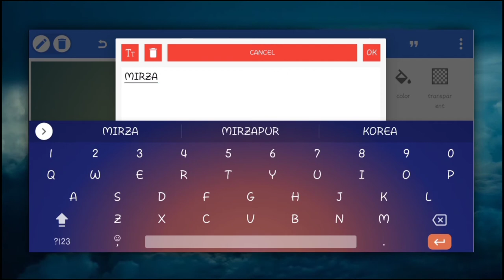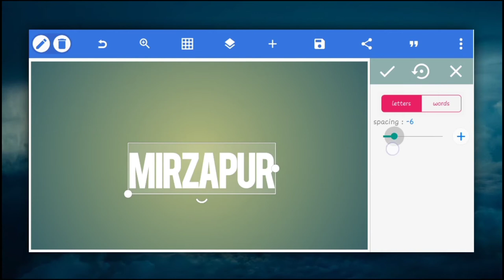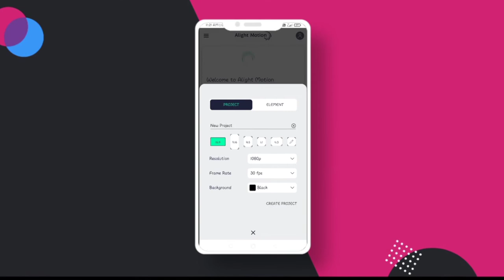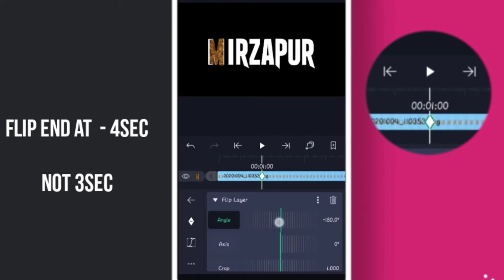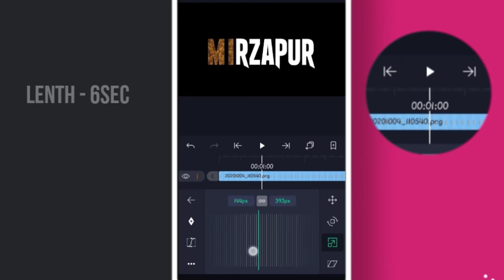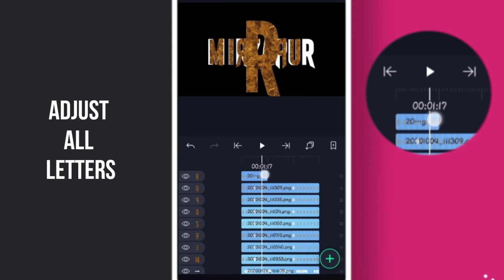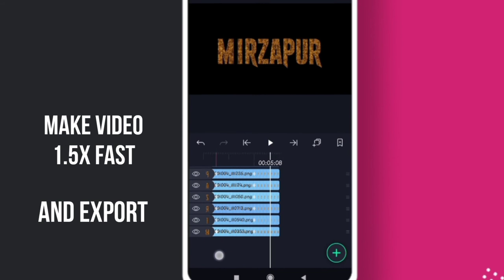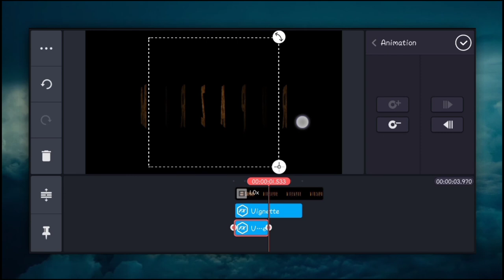Mirzapur Season 2 trailer Intro Amazon prime In Kinemaster Tutorial || PixelLab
Hello Friends,
Welcome to ORANGE STREET STUDIO.
I am Kuldeep Suthar,
A Professional  Photographer, FilmMaker Dude.
also known Motion Graphics,
From Gurugram, Haryana, India.

Application that i use personally.

Motion Graphics
▫️KineMaster  ▫️PixelLab   ▫️Alight Motion ▫️Quik ▫️PixelFlow

FIlmMaking
 ▫️FiLMiC Pro ▫️VSCO  ▫️Power Director

Photography
▫️Lightroom ▫️Snapseed  ▫️PicsArt ▫️Retouch

Get all the Media Files ( PNG, Fonts, Application, SFX, Sound Effect, Stock Footage, Website Link ) used in this video from here.

Your Queries.
kinemaster
PixelLab
Photography
Lomaxart
Simpletrickwithamit
kinemaster editing
smartphone motiongraphics
Orangestreetstudio
pixelLab Editing
Filmmaking
Lightroom
Minimalgraphics
Minimals
Smartphonefilmmaking
Intro
Linha do tempo
Adcionar Efeitos
Adcionar Camoadas
Adcionar musicas e audios
Adcionar transicoes
cara effect
cara kimemaster editing
alight motion
stock Photography
stock Photography tutorial
Power director
Smartphone Editing Tips
kinemaster Tips
minimals graphics
s. graphics
calop
ajay khaja
atay khaja tv
ali sanjai
Deny king
The Jamers
Cara kinemaster
suru karo
KineMaster tutorial
Orange Street Studio
son 2 trailer
Mirzapur Season 2 trailer Intro Amazon prime
Mirzapur Intro
Mirzapur Season 2 intro
Mirzapur intro kinemaster
Mirzapur Season 2 Intro kinemaster
Mirzapur 2 on amazon prime
mirzapur amazon prime full episodes
mirzapur amazon prime trailer
flip text effect
Kinemaster tutorial
season 2 of mirzapur
mirzapur 2 intro video
text effect kinemater